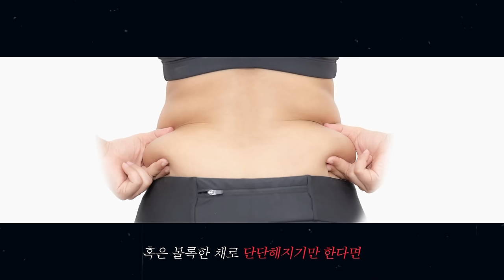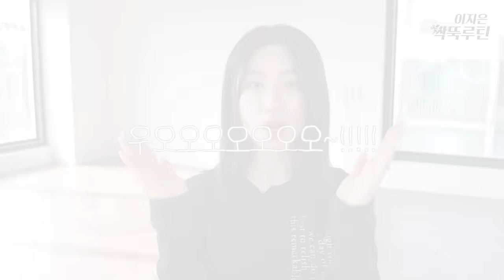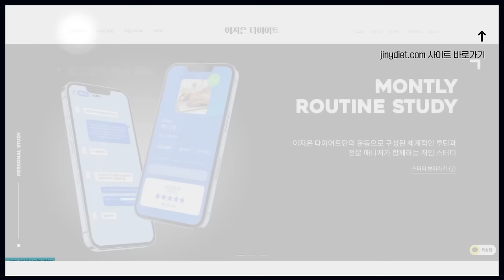10분컷으로 옆뒷구리살 한번에 싹뚝 잘라내기🔥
싹뚝 시리즈/ 옆뒷구리살 잘라내기
매월 둘째 주 월요일 PM8:00 [짧강효확 홈트루틴]

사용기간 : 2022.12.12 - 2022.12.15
 - 네이버페이는 사용이 어렵습니다

Chapter
0:00~04:30 인트로
04:30~13:28 운동
13:28~ 아웃트로